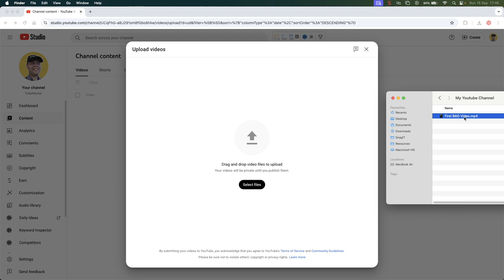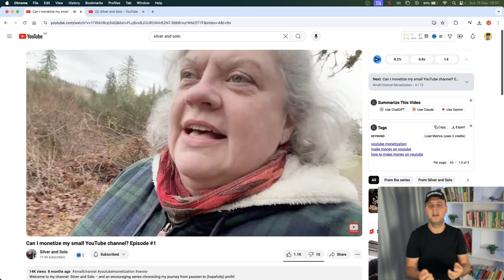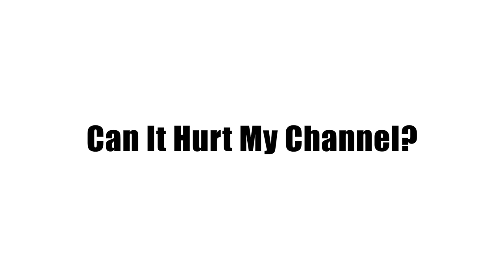Why "BAD" Videos Will Explode Your Small YouTube Channel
Are you holding back on starting your YouTube channel because you're afraid your videos won’t be "good enough"? What if I told you that posting "bad" videos might actually be the secret to growing your small YouTube channel? In this video, I challenge you to upload your imperfect videos and show you how embracing imperfection can lead to surprising success!

👉 In this video, we’ll cover:

Why your "bad" videos could be the key to unlocking your channel's growth.
How big YouTubers started with less-than-perfect content and found success.
The power of consistency over perfection in building your channel.
Tips for new creators to post regularly without getting stuck in perfectionism.
Whether you're just starting out or feeling stuck, this video will help you overcome your fear of imperfection and start growing your channel TODAY! 🎥✨